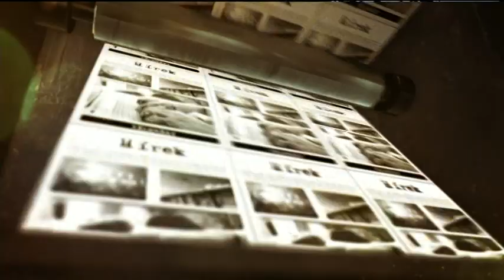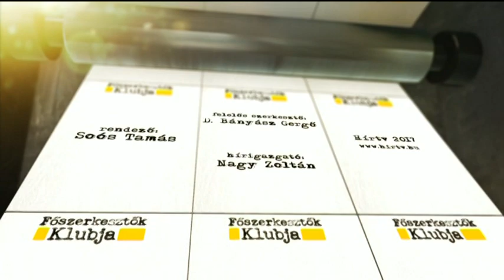FŐSZERKESZTŐK KLUBJA - Háborús övezet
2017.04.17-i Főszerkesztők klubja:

Tüntetés a fővárosban, tüntetés Röszkén, tüntetés a CEU-ért, tüntetés a civilekért és a kormányváltásért, tüntetés a tüntetésért. Körülbelül így foglalhatjuk össze a nagyhét és a mögöttünk álló ünnepek belpolitikai történéseit, kiegészítve az ezekhez kapcsolható feljelentésekkel, ítéletekkel és nyilatkozatokkal, és ez mai Főszerkesztők tartalomjegyzéke is.

Vendégek:
Borókai Gábor főszerkesztő, Heti Válasz
Kovács Zoltán főszerkesztő, Élet és Irodalom
Németh Péter főszerkesztő, Népszava
Rajcsányi Gellért főszerkesztő, Mandiner

Műsorvezető: Erdős Miklós

Műsor a TV-ben: hétfő 21:00